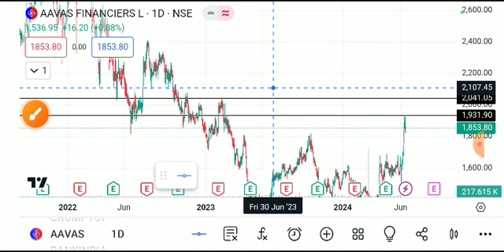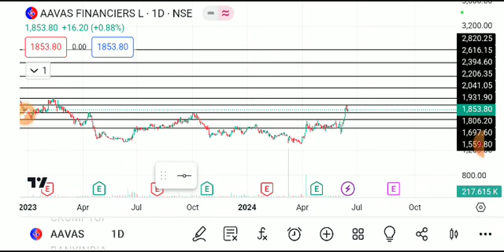AAVAS FINANCIERS SHARE LATEST NEWS TODAY/AAVAS SHARE TARGET/AAVAS SHARE ANALYSIS /AAVAS SHARE NEWS